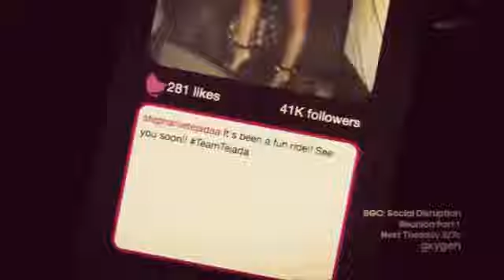BGC16 Stephanie Mv #2